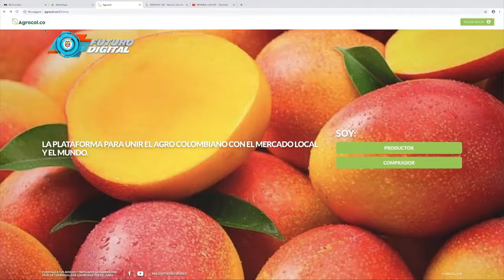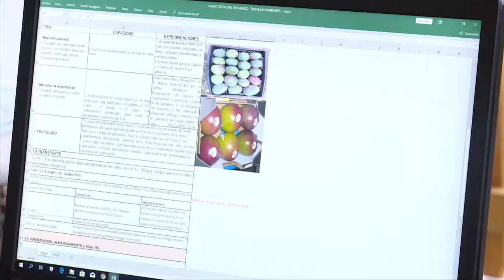Agrocol, una innovación que busca tecnificar el agro. C51 N7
El agro colombiano se está tecnificando para tener mejor oportunidades de competitividad.